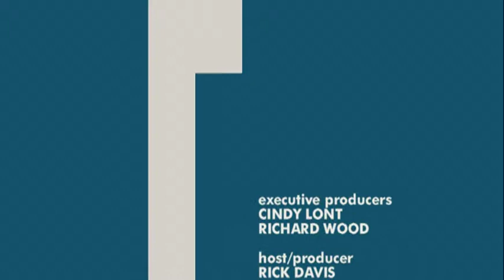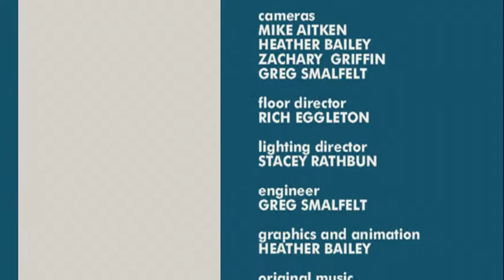Studio A: John Kelly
John Kelly has worked as a freelance Production and Office Assistant for such shows as Law and Order, Gossip Girl, and A Legal Mind. Having only been in the field of film and television since graduation from New York University in 2007, John's views on the industry and how to break into the field, offers students a glimpse of what they will face upon their own graduation.